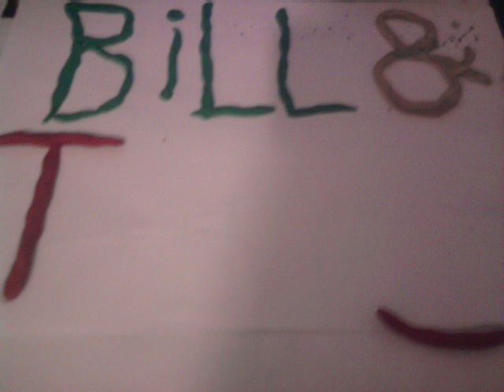Bill and Ted - Reaper Rap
song featuring deleted scene audio from the movie, from the official soundtrack CD.